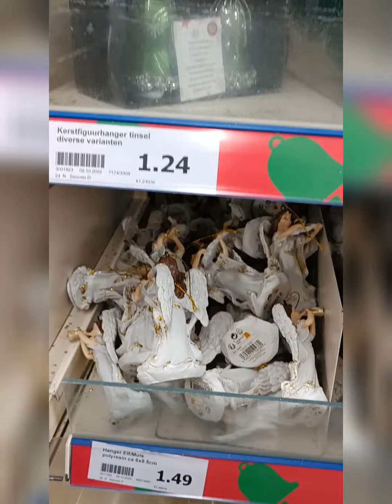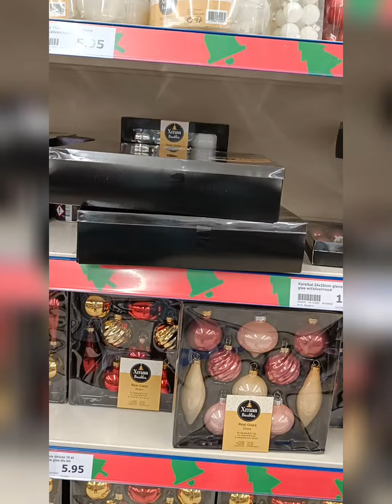Christmas 🎄🎄🎄 Decoration items in Netherlands